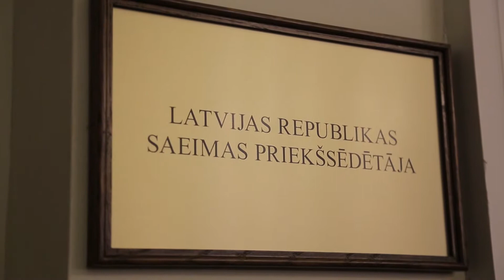Valdība pabeidz darbu pār valsts budžetu uz 2018.gadu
Valdība pabeidz darbu pie budžeta gada 2018, un finanšu ministrs Daina Raizniece-Ozola nodeva dokumentu paketi Parlamentā, kas tur būs jāapstiprina līdz novembra beigām. Mūsu īpašā korespondente Marija Ivanova bija klāt galvenā finansiālā valsts dokumenta parakstīšanas momentā.